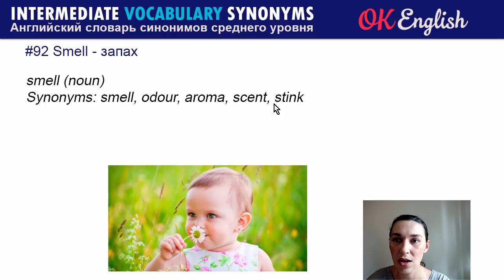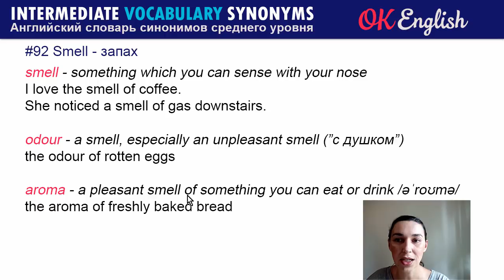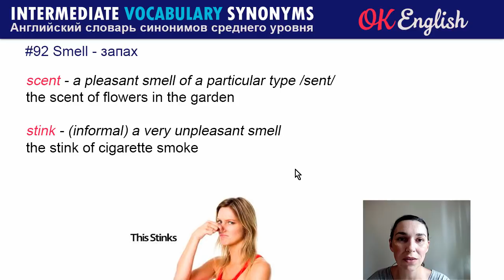#92 Smell - Запах 📘 Английские слова синонимы INTERMEDIATE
Synonyms: smell, odour, aroma, scent, stink

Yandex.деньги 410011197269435